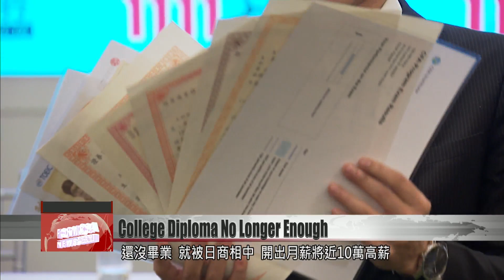College diploma no longer enough to impress employers: survey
Taiwan’s main college entrance exams began on Friday, drawing 133,000 high-schoolers wanting a shot at higher education. But according to a new survey, a college diploma by itself is no longer enough for employers. When hiring fresh grads, most employers now want to see licenses, certificates, and other proof of professional skills. This student from National Chin-yi University of Technology introduces himself in fluent Japanese. He hasn’t graduated yet, but his experience working abroad and his foreign language abilities have landed him a NT$100,000 job at a Japanese firm. This Chihlee Tech graduate has attained several professional licenses to make his resume stand out. Wang Tse-weiRecent graduateBetween freshman year and junior year, I prepared myself for the licensing exams I need to work in finance. It’s only with these licenses that I can do business.A job bank survey has found that technical and vocational students with professional skills are now much sought-after by employers.Daniel LeeJob bankWe asked firms about the importance of educational credentials. We discovered that by itself, your degree will make an impression on employers only for one year. Nowadays, the first thing they look for is your personal characteristics. The second is whether you have enough top-notch licenses.For corporate employers, degrees are no guarantee of the quality of the candidate. Hard skills and soft competencies like communication are factored in when making a hire.